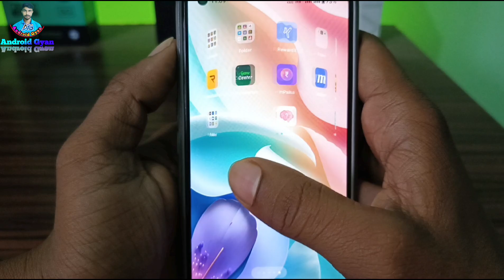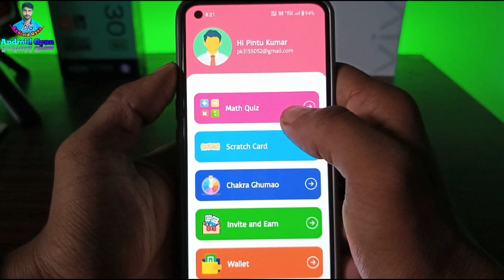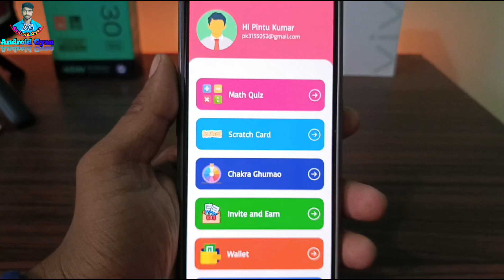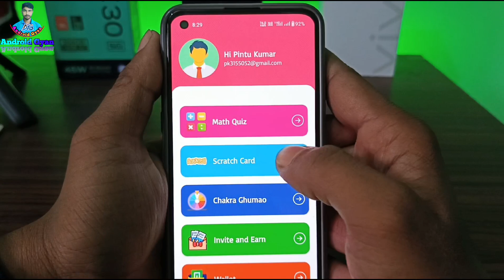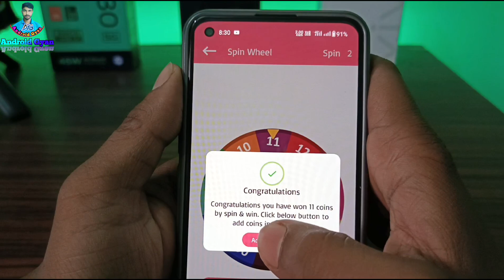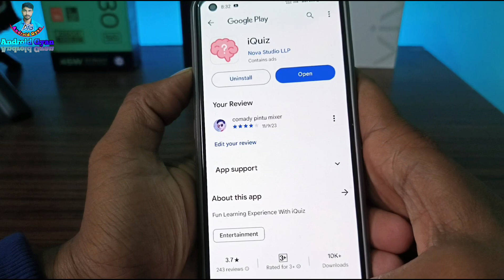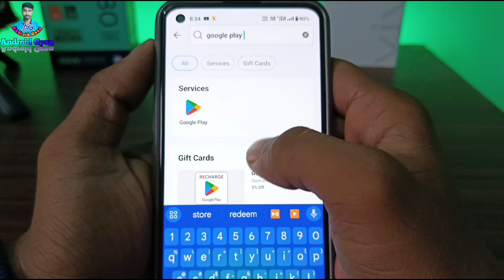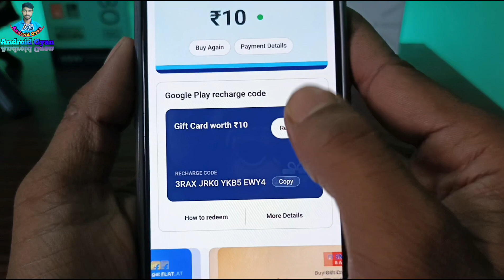Free Fire Event Loot - Google Play Redeem Code Earning App | New Redeem Code App